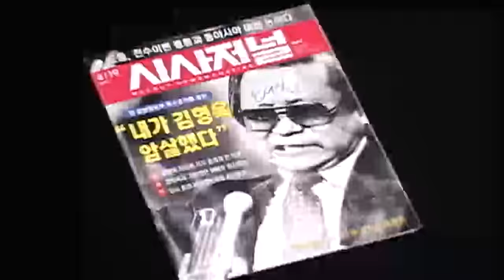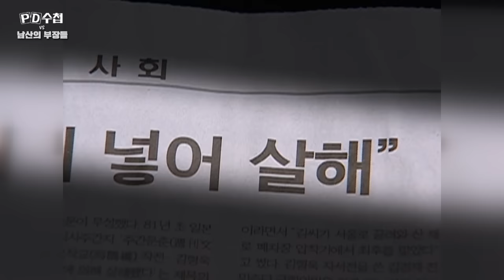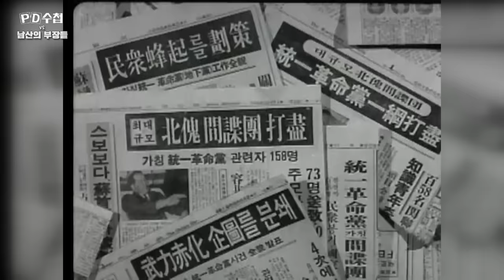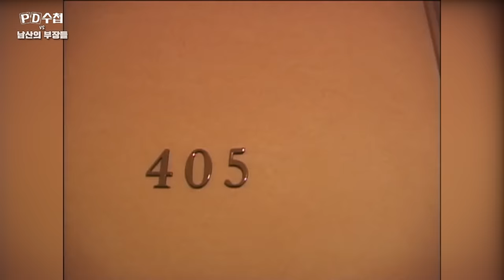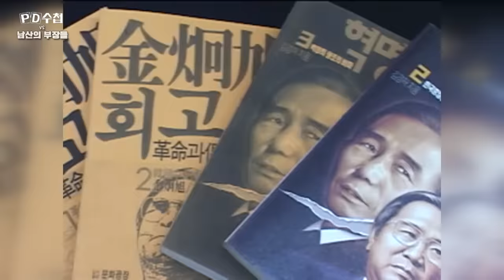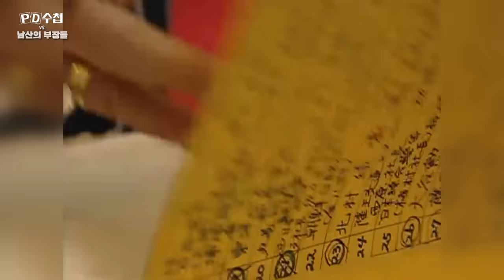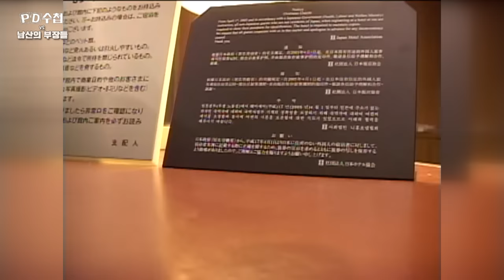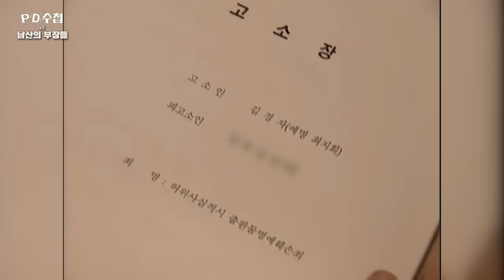영화 '남산의 부장들' vs PD수첩